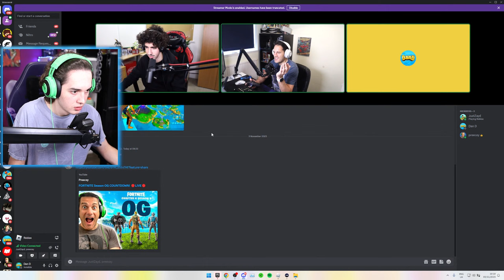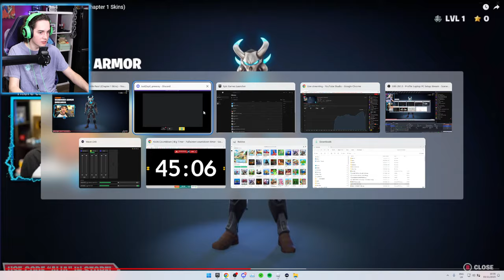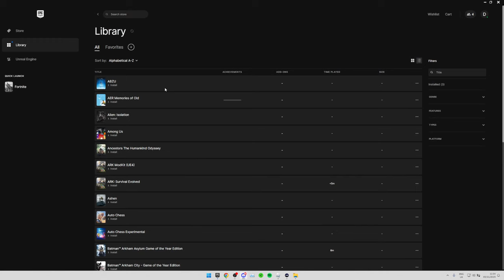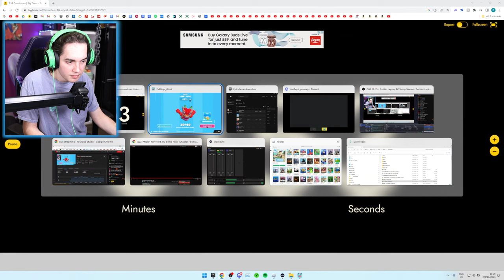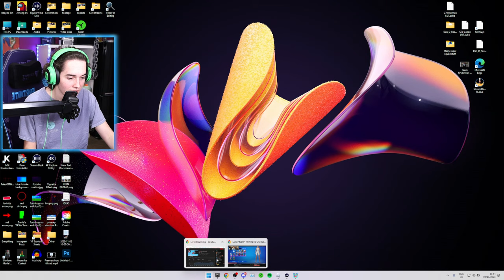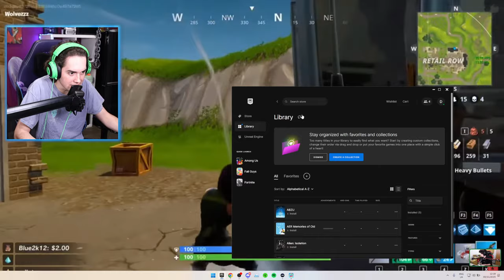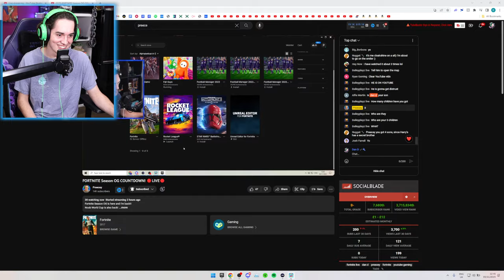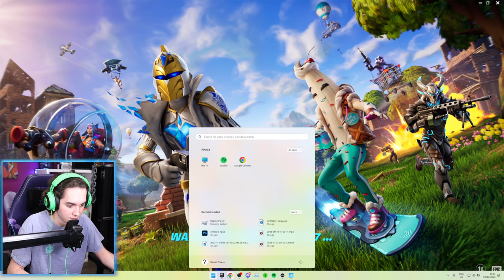SEASON OG Is HERE! 🔴LIVE🔴